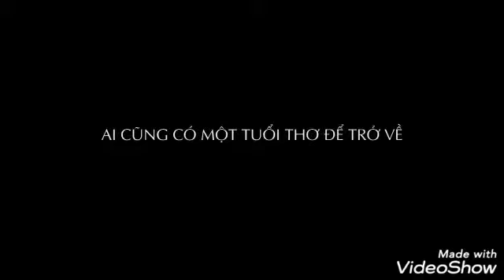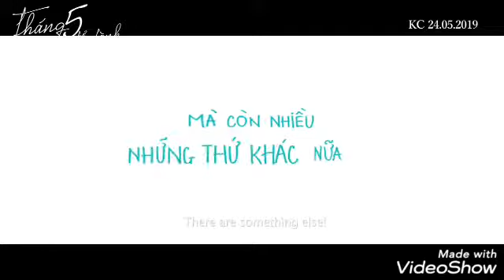Southeast Asia movie's | Vietnamese school film! (Trailer 5)